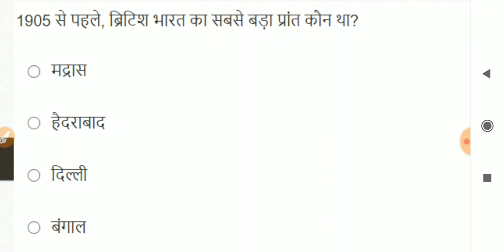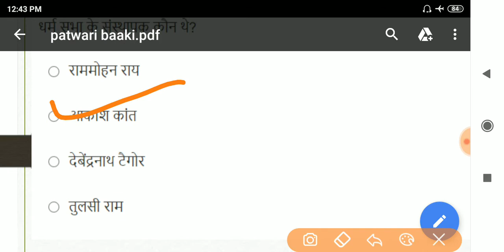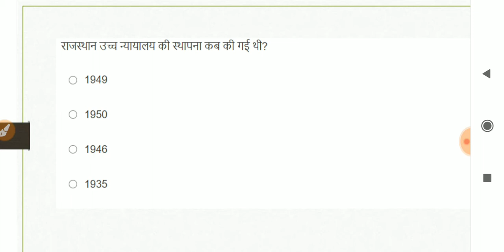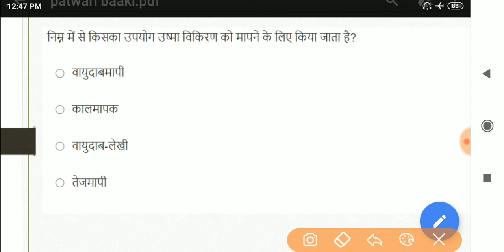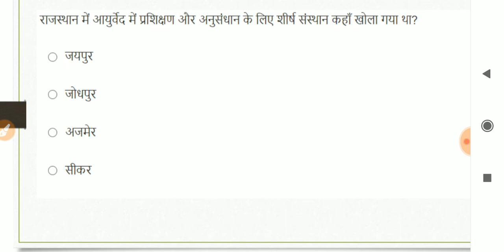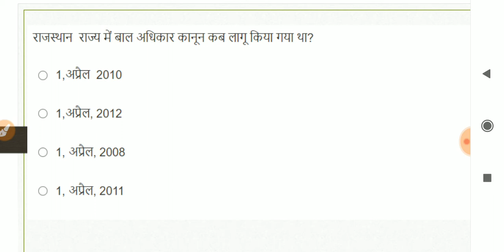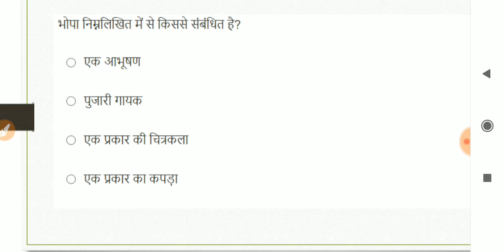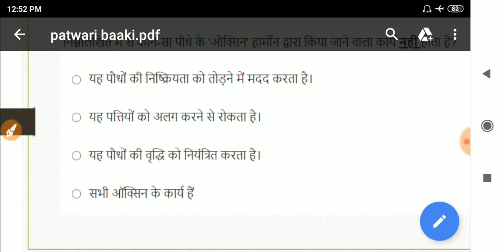Rajasthan Patwari exam 2020 Most Important Question!!